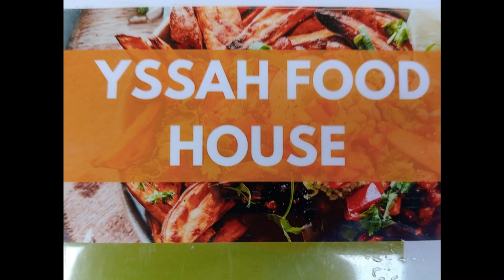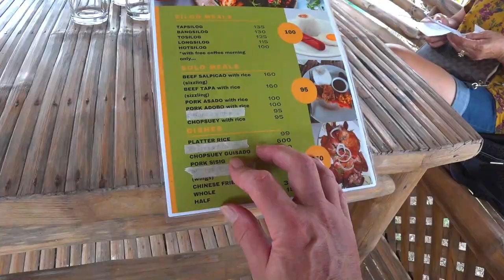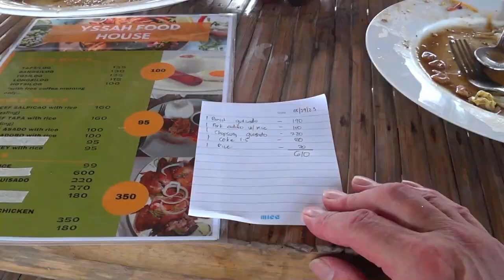YSSAH FOOD HOUSE (RESTAURANT REVIEW)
Been trying to get into this cool looking restaurant a couple times, but the problem was it was always on a Sunday, and they aren't open on Sundays.  Hours of operation were not clear as per the sign,...but hey that is ok.  In this video, it is a Monday during lunch time!

Camera:  SONY FDR X3000
Microphone:  RODE
Editing Program:  Wondershare Filmora 12

Paulie is on these social media Platforms:
Rumble
Odysee